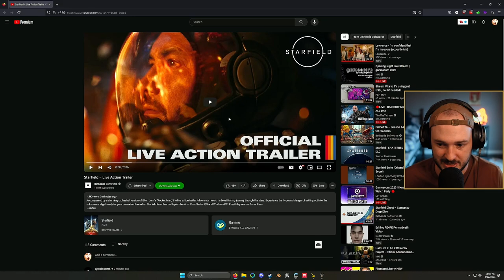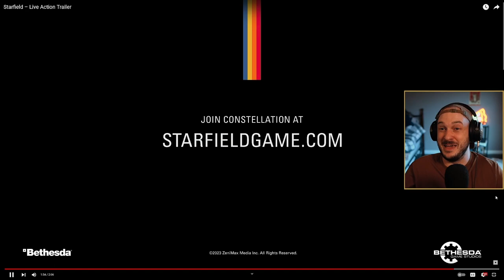STARFIELD LIVE ACTION TRAILER REACT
This live action trailer for Starfield was the pinnacle of hype and sooooo much better than I had expected. Amazing work Bethesda.

🔴 Twitch & Socials
Live Monday - Friday @ 10am PST.
Videos and Images Used
📷 Recording Equipment:
Camera Body: Sony a6400
Camera Lens: Sigma 16mm f1.4
Microphone: Neumann TLM 103
✏️ Description tags: starfield, star field, starfield update, starfield ships, starfield shipbuilding, star field ships, star field ship building, starfield building, star field update, bethesda, bethesda starfield, bethesda star field, bethesda scifi, bethesda space, starfield space, starfield ship module, starfield features, starfield game, starfield design, star field excitement, starfield hype, starfield gameplay, starfield breakdown, starfield trailer, starfield footage, starfield news, starfield video, starfield customization